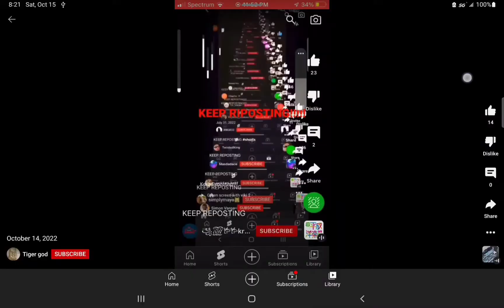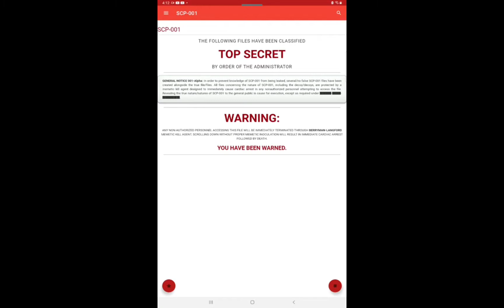My Channel Rewind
Just to see how much progress I did, MORE COMING SOON.